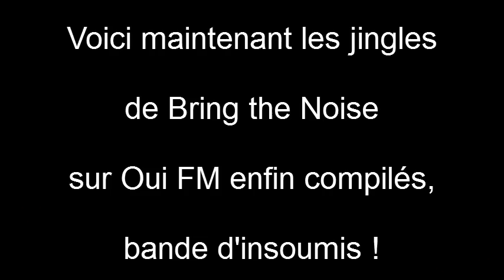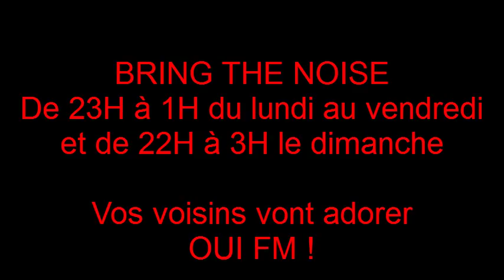Bring The Noise sur OUI FM - Les jingles compilés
Tous les jingles de Bring The Noise sont compilés ici ! Vous l'avez rêvé, je l'ai fait, et j'ai rajouté des images en plus !
Bring The Noise, la seule émission d'alternative rock de la bande FM :
-de 23H à 1H du lundi au vendredi
-de 22H à 3H le dimanche
... sur OUI FM, la dernière (snif) radio rock de France (et la meilleure, parce que je les adoooooooooore).